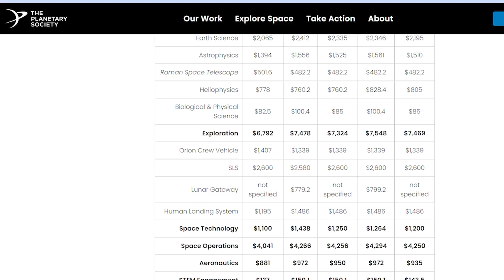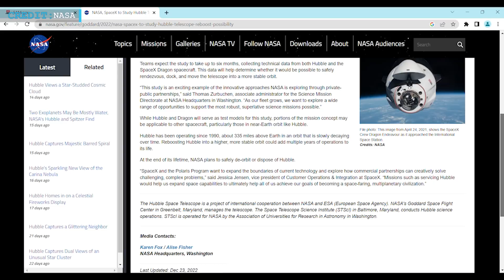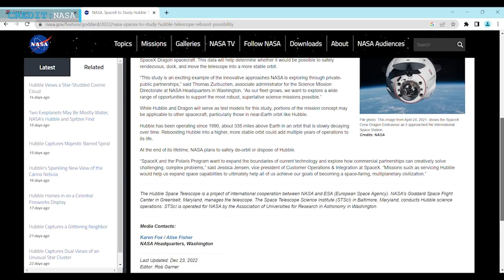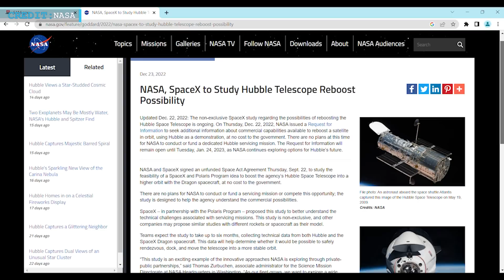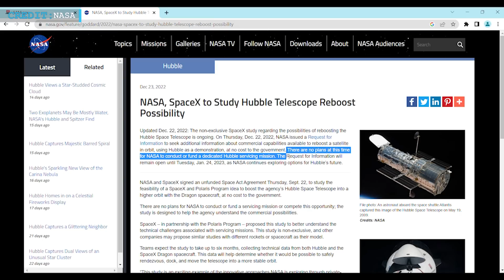SpaceX wants to increase Hubble telescope's life | NASA 2023 budget: funding for second moon lander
Hello Friends, good to see you back and we welcome you to our new episode.

Today we will start with the Budget for Fiscal Year 2023 that allows NASA to prepare a second moon lander next to SpaceX’s Starship.